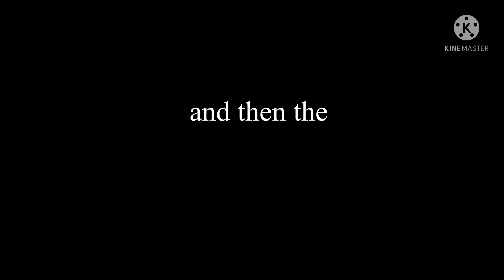Lemon(taki) vs Omar(bf)